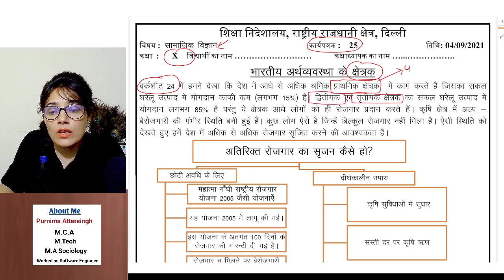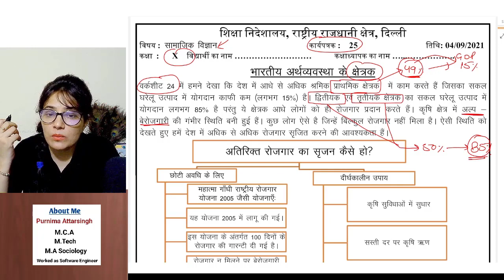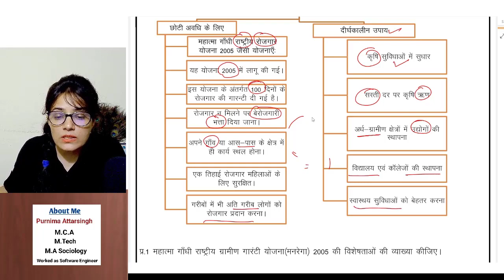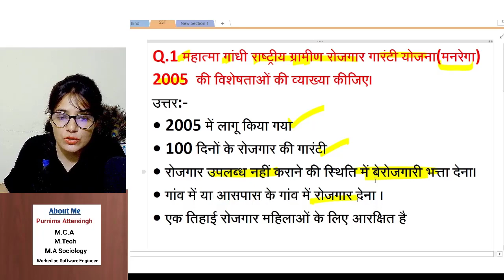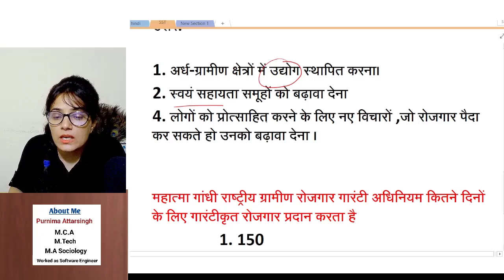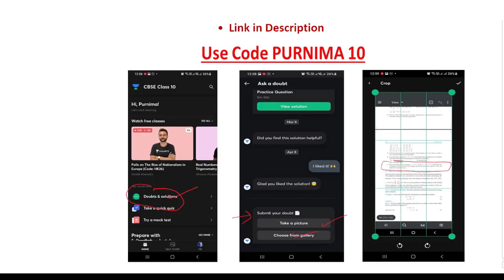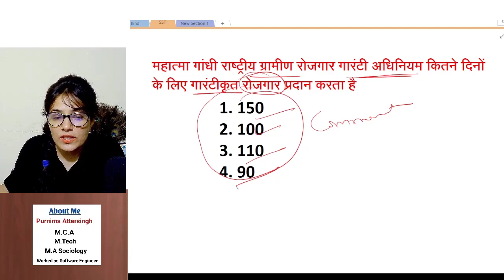Class 10 SST Worksheet 25 | 4 Sept 2021 | Hindi Medium | Social Science Worksheet 25 Class 10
Ask 5 Doubts, Win Unacademy's Subscription for FREE!

Class 10 SST Worksheet 25 Hindi medium  4 sept 21  SST Worksheet 25 Class 10